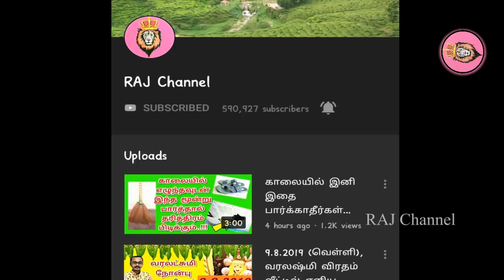15.12.2020, இன்று இந்த '3' நட்சத்திர காரர்கள் நினைத்தது நடக்கும் நாள்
IT'S new .